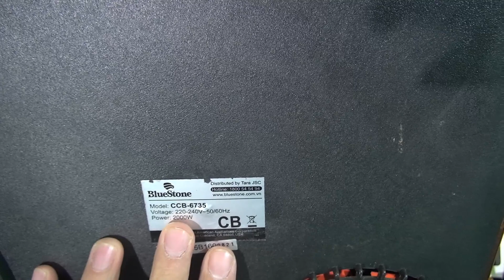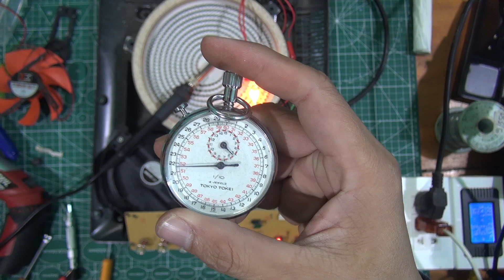Bếp hồng ngoại Bluestone nấu một lúc tự ngắt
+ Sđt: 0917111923